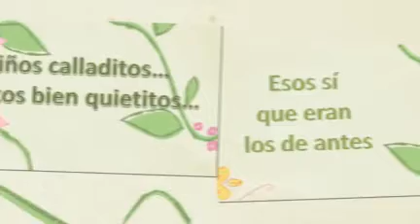Eran los de antes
Niños calladitos...eran los de antes!